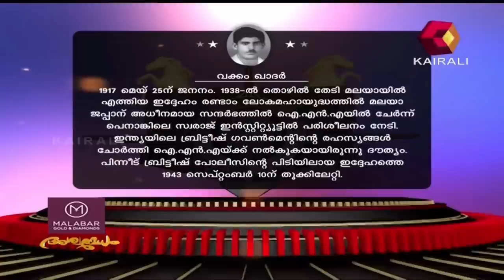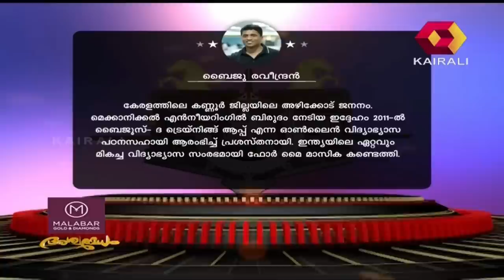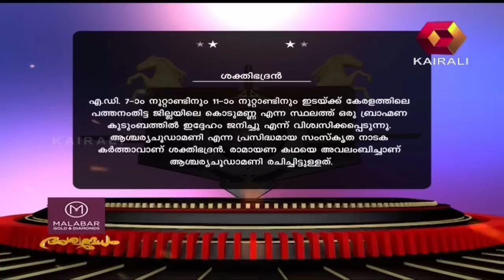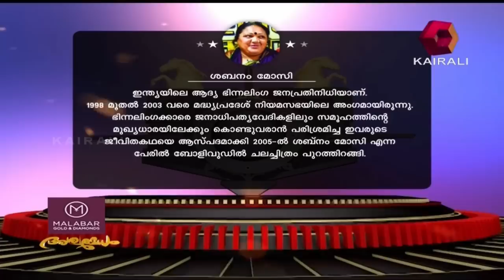Aswamedham അശ്വമേധം | 10th April 2018 | Full Episode